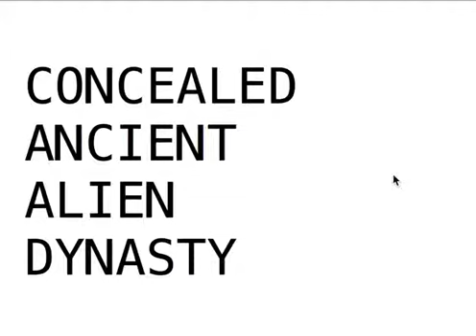CONCEALED ANCIENT ALIEN DYNASTY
CONCEALED ANCIENT ALIEN DYNASTY - The Blastromen